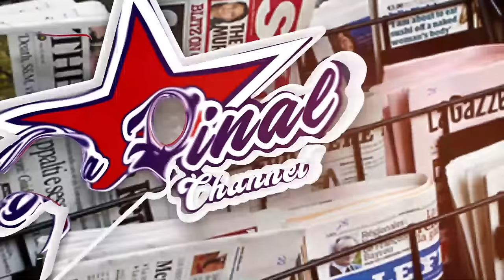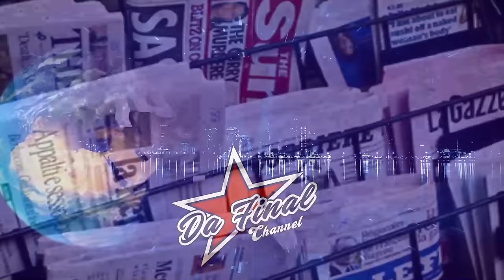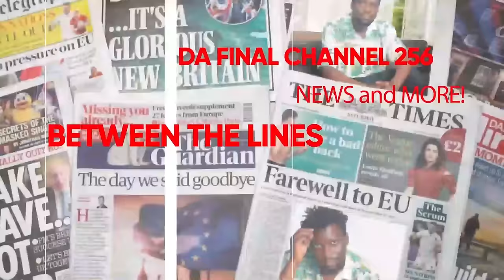FRANK NTAMBI: ADAM MULWANA KITARO EBIBUUZO BINGI EDITION